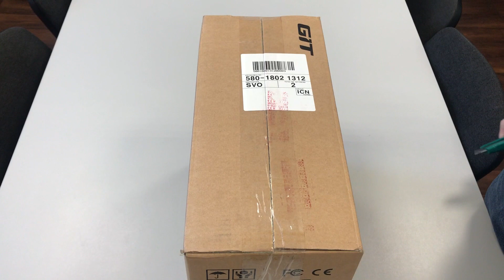HYUNDAI GDS-M Recording Kit Unboxing movie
Unboxing video for Hyundai OEM diagnostics tool GDS-Mobile Recording Kit